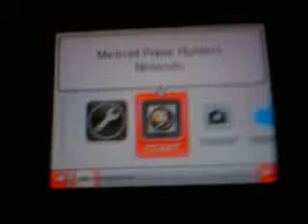Metroid Prime Hunters (DS) Intro